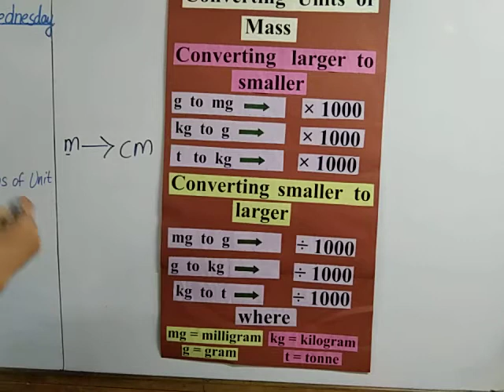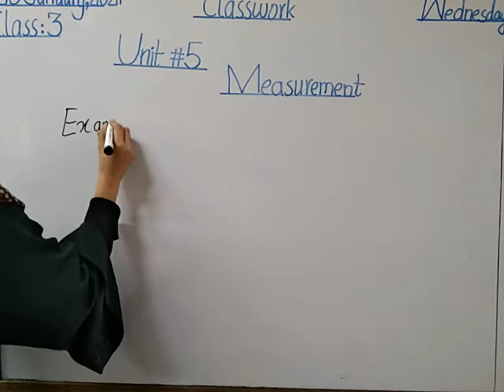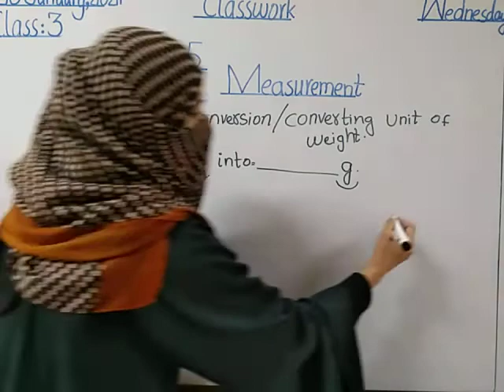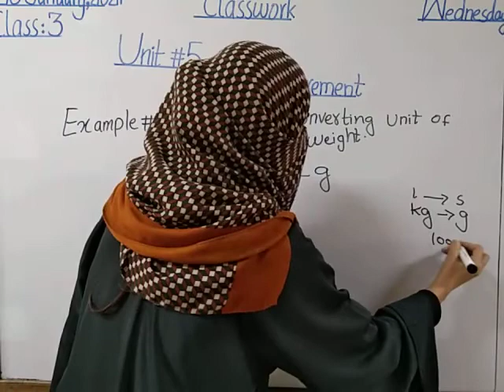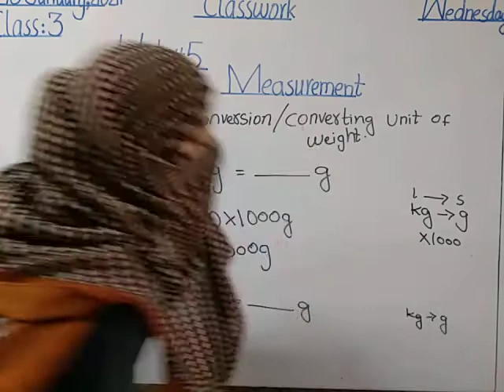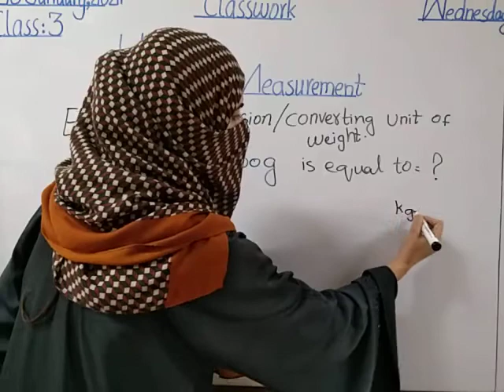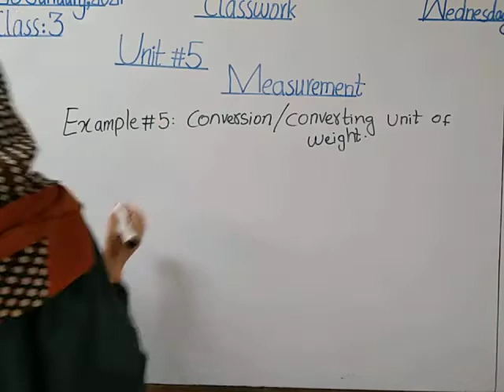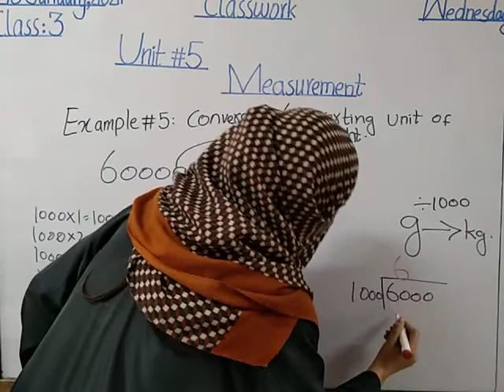Class 3(20.01.2021) Part b